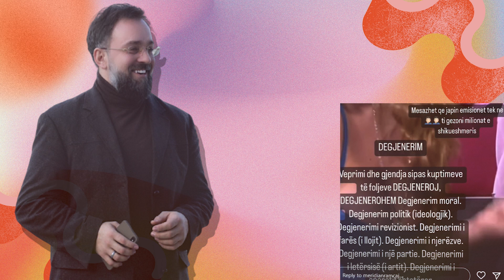Reagon ashper Meridian Ramcaj per Per'puthen?